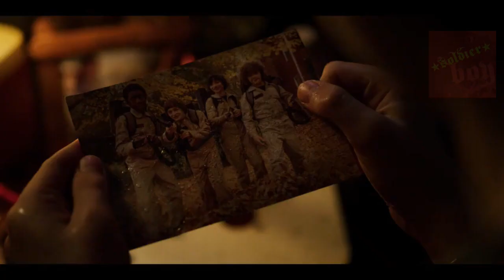Stranger Things | 3ª Temporada | Tráilers en Español Latino Doblado [Netflix] Oficial